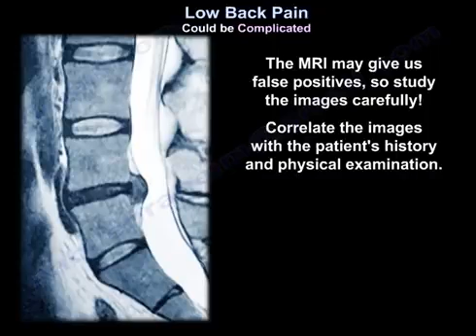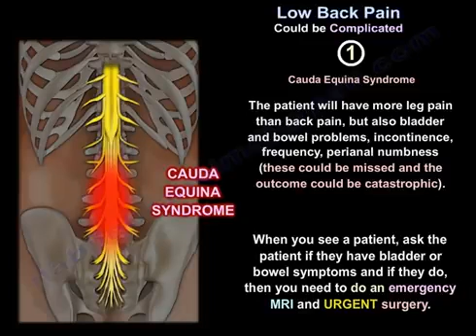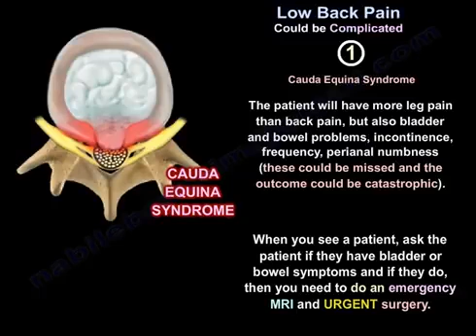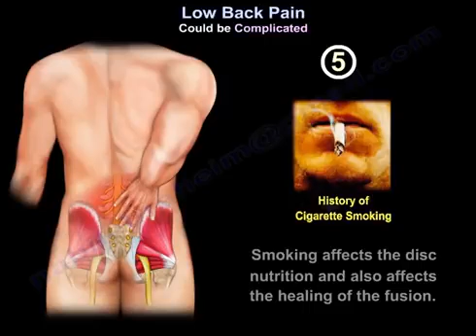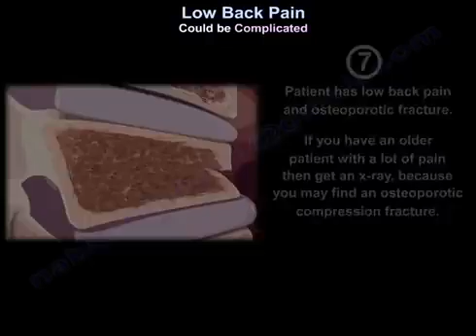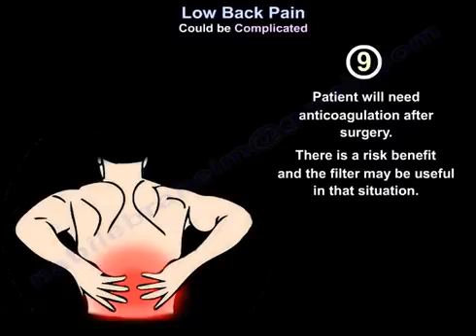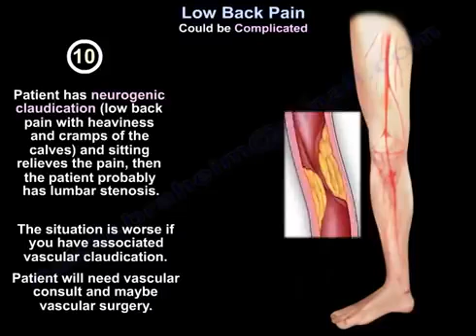Understanding Complicated Low Back Pain: Causes, Symptoms, and Treatment Options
Low back pain is a common condition, yet in 85% of cases, no definitive cause is identified. For most patients, the pain resolves within three months. However, in some patients, the pain is multifactorial or nonorganic, with various possible origins including the hip, buttocks, sacroiliac joint, or referred pain from other areas.

While diagnostic tools like MRI are helpful, false positives can occur, making it essential to correlate imaging with patient history and a physical exam. Watch for red flags that require urgent attention: trauma, previous malignancy, progressive neurological deficits, bowel or bladder dysfunction, fever, and unexplained weight loss.

For cases where low back pain originates from the spine itself, it’s often more complex than it appears. Here are common scenarios that demand thorough evaluation:

Cauda Equina Syndrome: This urgent condition requires emergency MRI and surgery if bowel and bladder dysfunction are present.
Progressive Neurologic Deficit: If you can’t find the cause in the lumbar spine, evaluate the thoracic or cervical spine.
Low Back Pain and Gait Disturbance: Rule out cervical myelopathy with an MRI of the cervical spine.
Work-Related Back Pain: Patients on worker’s compensation may have worse outcomes after surgery.
Smoking History: Smoking negatively affects disc nutrition and healing after fusion.
Ankylosing Spondylitis: Occult fractures in these patients often require advanced imaging and may necessitate surgery.
Osteoporotic Fractures: Osteoporotic fractures should be evaluated with x-rays and DEXA scans.
Depression and Low Back Pain: Depression can significantly impact surgical outcomes.
Anticoagulation After Surgery: Careful risk-benefit analysis is necessary for patients requiring anticoagulation.
Neurogenic Claudication: Lumbar stenosis with claudication should be assessed with MRI, and surgery may be indicated.
By considering these scenarios, physicians can ensure a more accurate diagnosis and effective treatment plan for patients with complex low back pain cases.